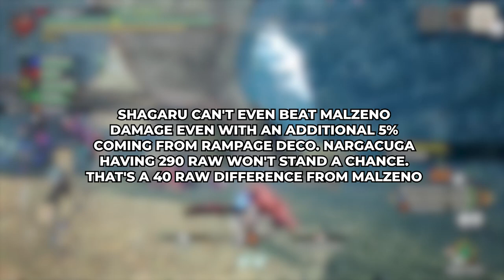SUNBREAK RAPID FIRE PIERCE LIGHTBOWGUN BUILD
I'm hopeful that when lucent nargacuga comes - things will truly change! Hopefully we do get a power creep but for now - this I'm going with this lightbowgun.

Timestamps:
0:00 - Beginning
0:15 - LIGHTBOWGUNS FOR RAPID FIRE PIERCE
0:43 - SIDE BY SIDE COMPARISONS OF THE LIGHTBOWGUNS
1:48 - RAMPAGE SLOTS
2:26 - AFFINITY ISN'T EVERYTHING
3:03 - CONSIDER THE OTHER THINGS
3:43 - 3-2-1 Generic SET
4:16 - Why no Ballistic?
4:28 - Consider Maxmight
5:18 - Skill Prioritizations
5:42 - Evade Extender 2 / Reload speed 1 2-1 Talisman set